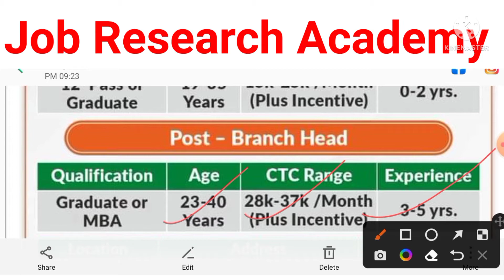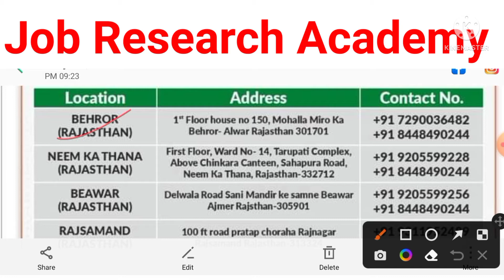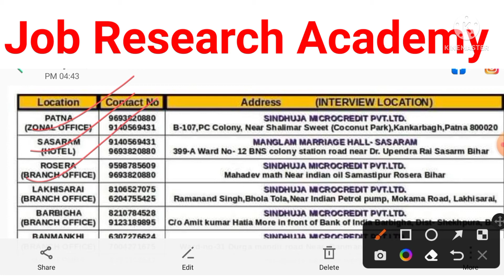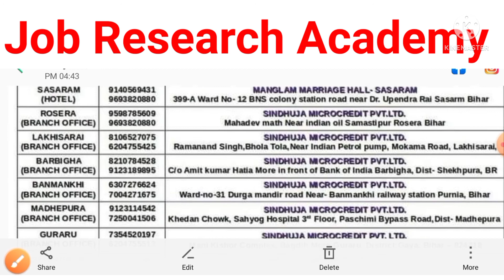Satya Microcapital Limited New Vacancy 2022🔥|| 12th पास फ्रेशर || Age - 19 से 35 वर्ष || Salary 25k